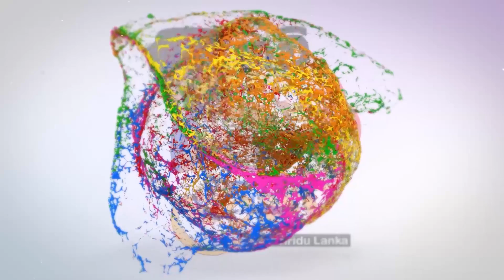කමලා රංජනී අම්මාට වාසනාවන්ත උපන්දිනයක් වේවා ../ kamala Mother 's Birthday viridu / viridu asanka